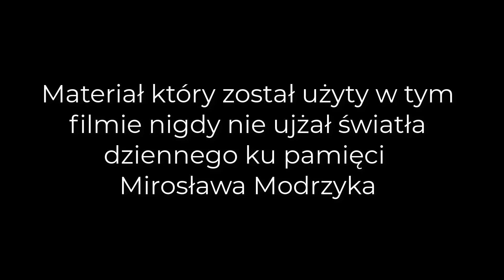Ku pamięci Mirosław Modrzyk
Materiał zebrany nigdy nie publikowany ukazuję sceny nagrane na wspólnych zasiadkach naszego teamu.
Muzyka : john travolta olivia newton john - summer night